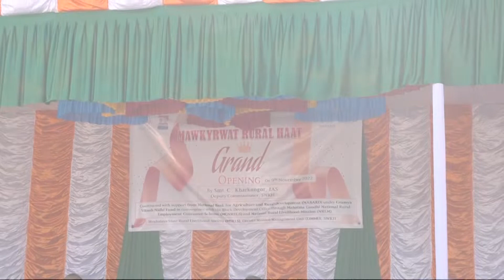Inauguration of Mawkyrwat Rural Haat | MSRLS, NABARD, MGNREGA | Long Form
The opening of the Rural Haat at Mawkyrwat village by Smt. C Kharkongor, Deputy Commissioner, South West Khasi Hills district on the 9th of November 2022. Also in attendance were the ADC, Shri. L Tariang, BDO, Dr. Prahu Saha, GM NABARD and other dignataries. The Haat was constructed in convergence with NABARD, MGNREGA and MSRLS.